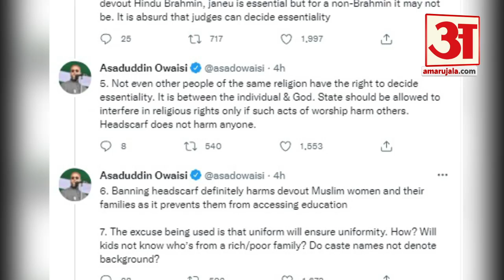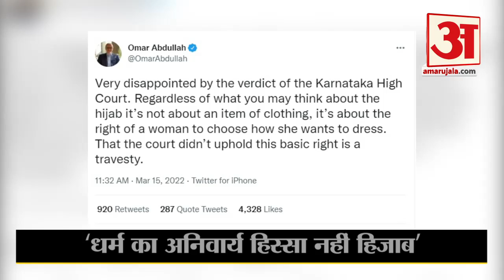Hijab Verdict: हिजाब विवाद पर फैसला आते ही भड़क गए ओवैसी। Hijab Controversy। Hijab case। Owaisi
ओवैसी ने कहा कि, मैं इस फैसले से सहमत नहीं हूं और यह मेरा हक है। मुझे उम्मीद है कि याचिकाकर्ता इस फैसले को सुप्रीम कोर्ट में चुनौती देंगे। उन्होंने कहा कि, राज्य को धार्मिक अधिकारों में हस्तक्षेप की अनुमति केवल तभी दी जानी चाहिए, जब उससे किसी को नुकसान पहुंचे।